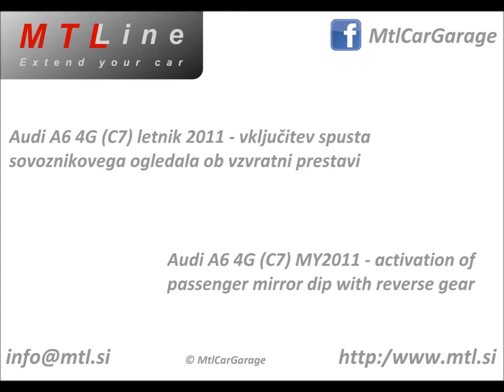Audi A6, MY2011 - reverse gear mirror dip activation - spust sovoznikovega ogledala ob rikvercu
Audi A6, MY2011: activation of automatic passenger mirror dip with reverse gear is very usefull, because it provides visibility to the lover side of the car. For example you can see the edge of the sidewalk when reverse parking, so it simplifies parking. When driving away and speed exceeds 15 km/h mirror automatically readjusts to normal position and ensures appropriate visibiltiy backwards.
Activation of passenger mirror dip with reverse gear is possible also on many other newer VAG cars (Audi, VW, Seat, Skoda).

Audi A6, letnik 2011: samodejni spust vzvratnega ogledala na sovoznikovi strani ob vzvratni vožnji je izredno koristna zadeva, saj zagotovi vidljivost spodaj pri boku vozila. Tako natančno vidimo, kje se nahaja npr. rob pločnika in lahko enostavno parkiramo zraven. Ko speljemo in hitrost preseže 15 km/h se ogledalo samodejno postavi v običajen položaj in zagotovi ustrezno vidljivost nazaj.
Nastavitev samodejnega znižanja vzvratnega ogledala je možna na precej novejših vozilih VAG skupine (Audi, VW, Seat, Skoda).